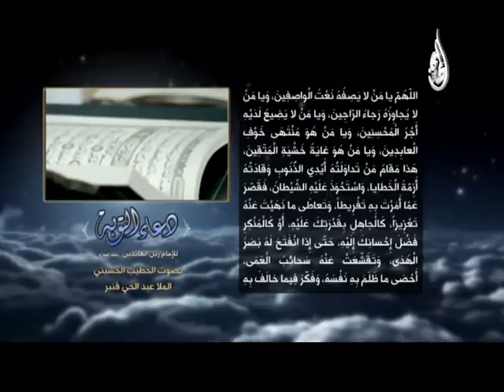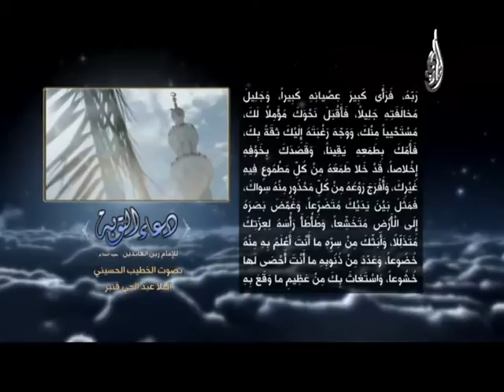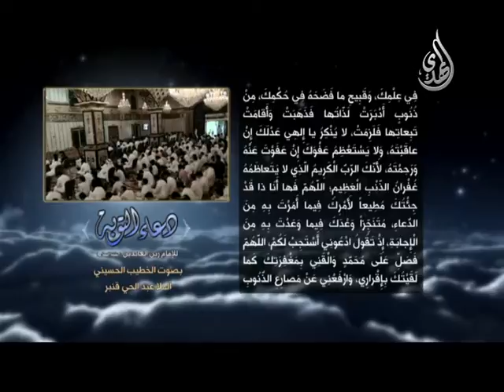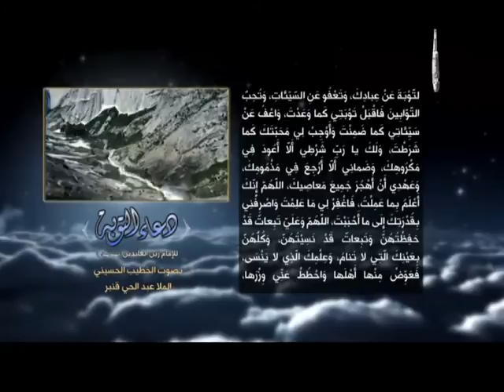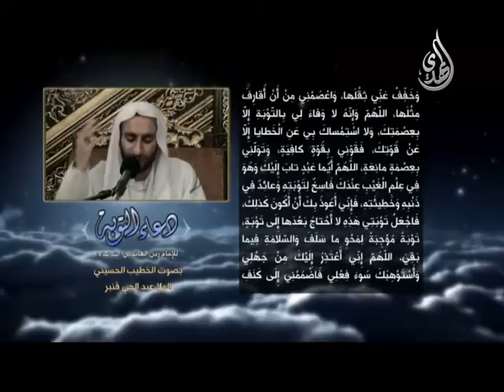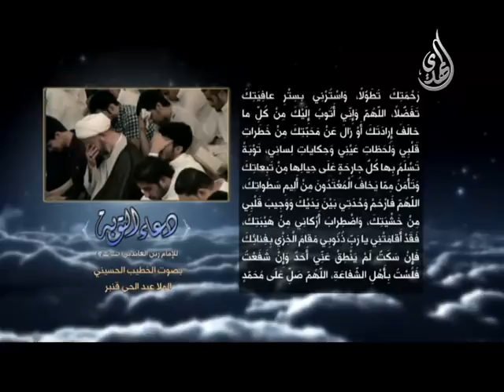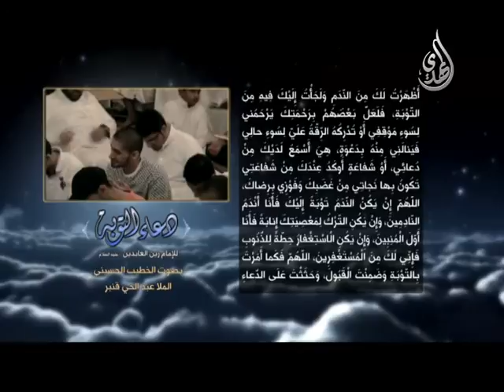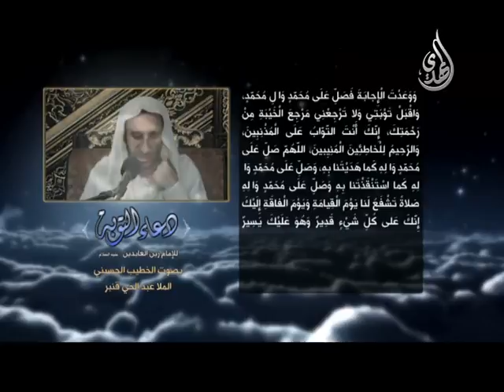دعاء التوبة - الشيخ عبدالحي آل قنبر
Nilesat
Frequency: 11555
Polarization: Vertical
Symbol Rate: 27500
Fec: 3/4